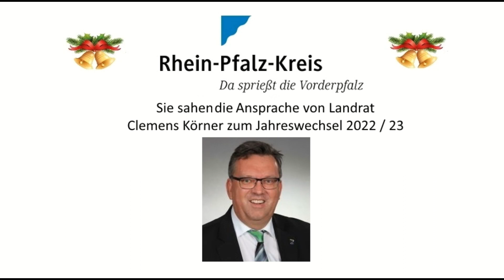Rhein-Pfalz-Kreis Landrat Clemens Körner Ansprache zum Jahreswechsel 22 / 23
Landrat Clemens Körner Ansprache zum jahreswechsel 22 / 23. weihnachtsgrüße und neujahrsgrüße